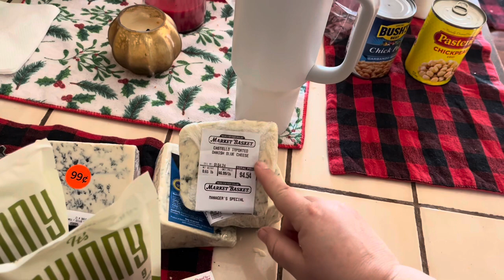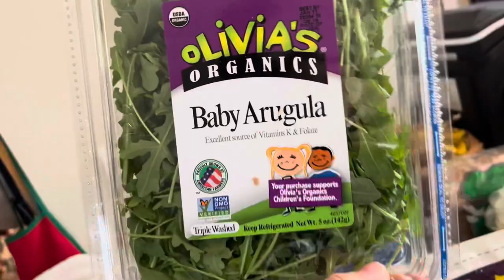Paper vs. Plastic/ I Want My Plastic Bags Back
I have been using my grocery stores plastic bags for over 20 years. The town that I go to for grocery shopping has voted they want paper bags. I don’t call them paper bags. I called them trash bags because they are trash. They break and everything falls out of them. You can’t carry a whole bunch in at one time. My kids and I used to be able to put the handles of the plastic bags on our arms and get everything done and I will time it all from the car. I guess we have to roll with the punches in life. Thanks Town. Let’s go!